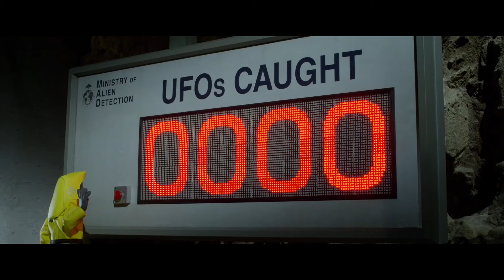A SHAUN THE SHEEP MOVIE: FARMAGEDDON Clip - "Space" (2019)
PLOT: When an alien with amazing powers crash-lands near Mossy Bottom Farm, Shaun the Sheep goes on a mission to shepherd the intergalactic visitor home before a sinister organization can capture her.

RELEASE DATE: February 14, 2020 (USA)
GENRE: Animation, Adventure
STARS: Justin Fletcher, John Sparkes